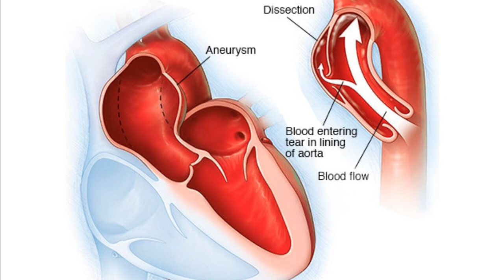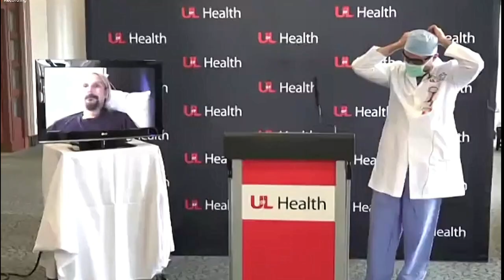❤ JUDAS PRIEST GUITARIST RICHIE FAULKNER THANKS THE SURGEONS & MEDICAL STAFF ((VIDEO)) *NEW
IF YOU WOULD LIKE TO SUPPORT THIS CHANNEL & COULD SPARE SOME LOOSE CHANGE IT WOULD BE APPRECIATED AS A LOT OF TIME AND EFFORT GOES INTO THE MAKING OF THESE VIDEO'S. THANK YOU